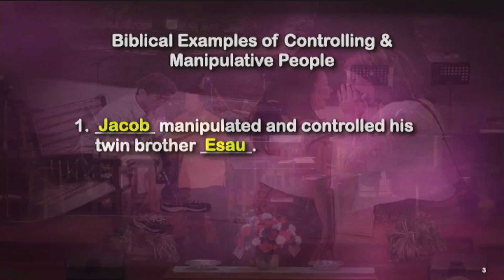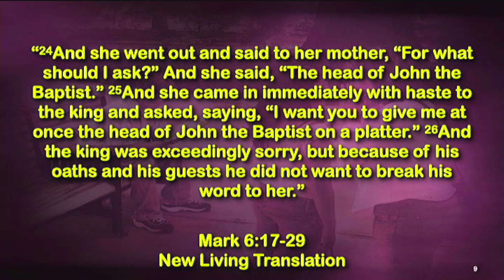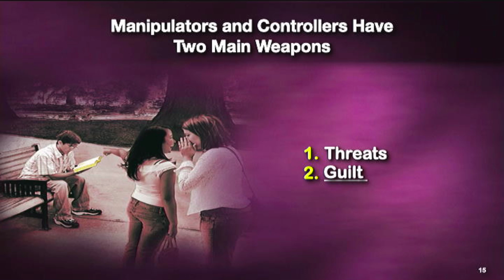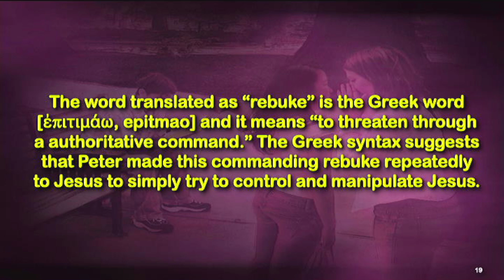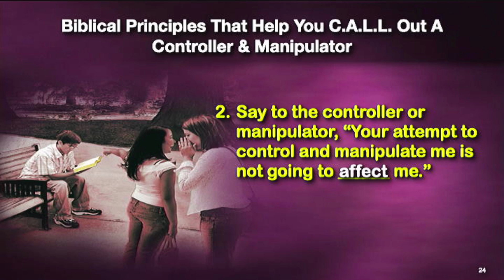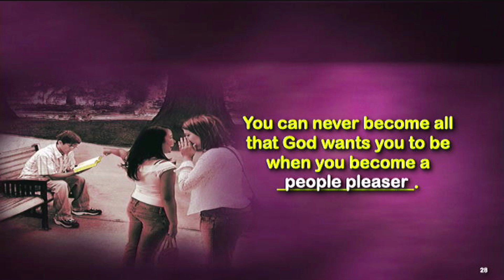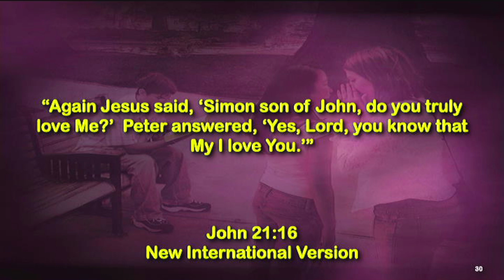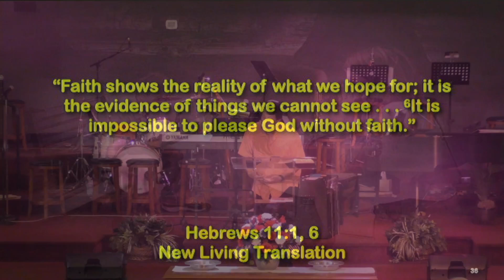How To Deal With Controlling and Manipulating People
Sermon Series:  Dealing With Difficult, Negative People

Pastor Kelly became Senior Pastor of Southside Baptist Church, Wilmington, NC in August 1999. He has a BS from Campbell University, a Masters in Religious Education from Golden Gate Baptist Theological Seminary and a Masters of Divinity from Southern Baptist Theological Seminary.